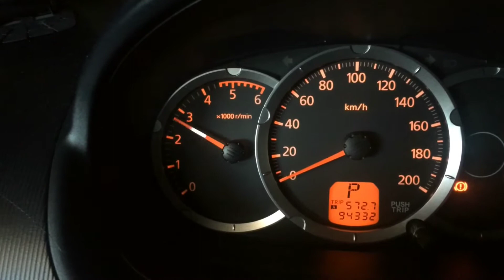Mitsubishi Monterosport exhaust